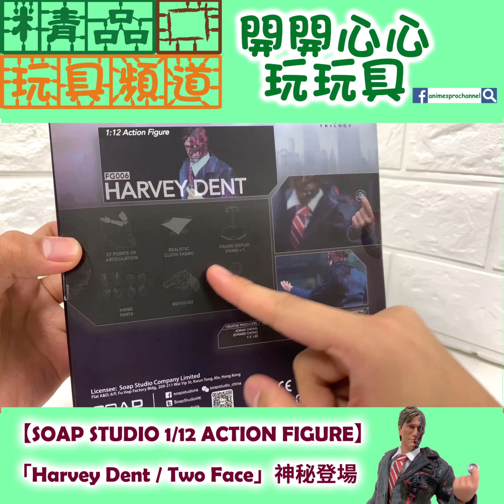【精品開箱第64回】SOAP STUDIO 1/12【Harvey Dent / Two Face】神秘登場‼️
SOAP STUDIO 1/12 ACTION FIGURE有最新消息啦~
The Dark Knight (2008) 經典角色
【Harvey Dent / Two Face】神秘登場‼️

SOAP STUDIO既作品一向著重多個細節位既還完度
當場今次亦不例外~💪
完全還原經典電影角色中Two Face既造型😎
全高約16.7CM~
每個衣服的細節位均十分用心~
頭雕亦不用擔心~保持高水準造型👍
另外更配有3個COINS，1把配槍
再配上出色既可動骨架關節~
比大家還原電影中多個經典場面😎😎😎

我地【精品】現已開始預訂發售~
訂價HKD 499
訂金HKD 50
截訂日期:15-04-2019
預計到貨日: 約2019年4月

有興趣既朋友記得黎精品預訂啦~~